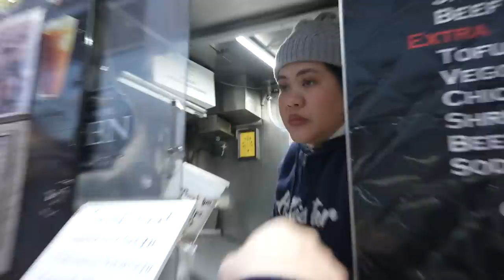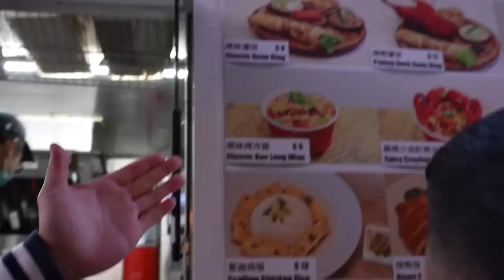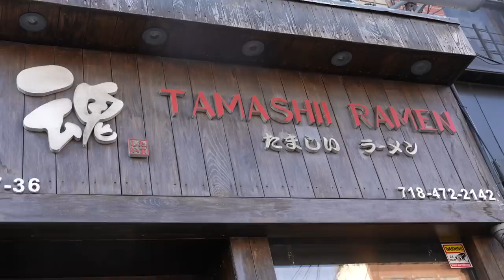EPIC Food Crawl In THE NEW Asia Town in NY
Follow us for more personal content!
▸ Joint
CAMERA //
EDITOR //